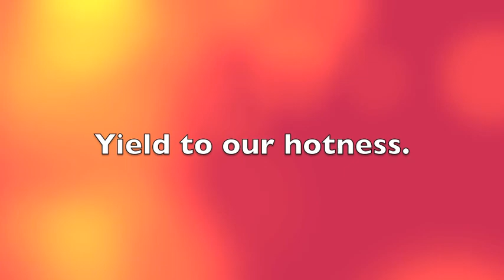We're on fire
Hotness